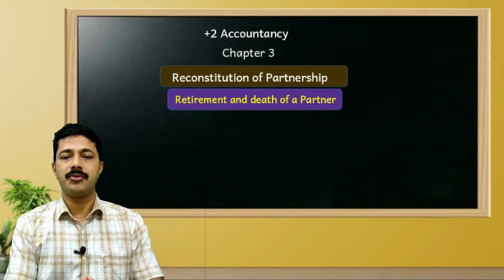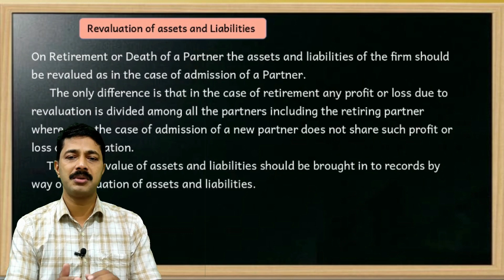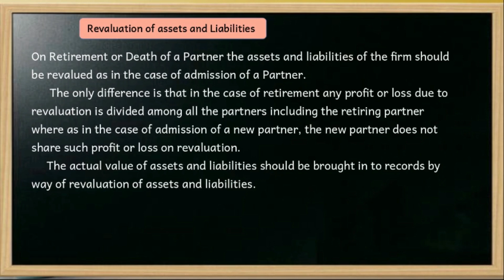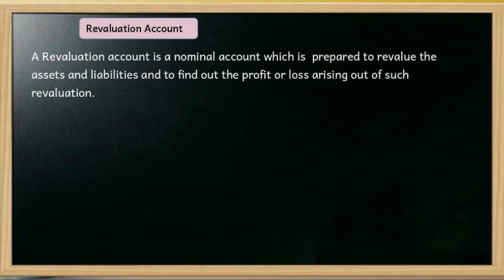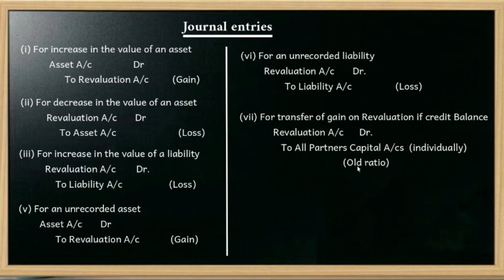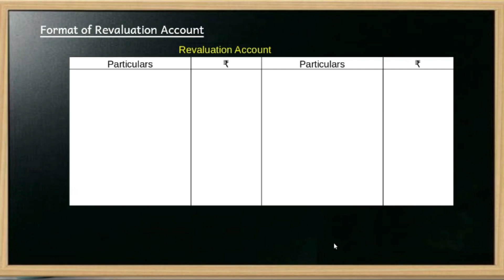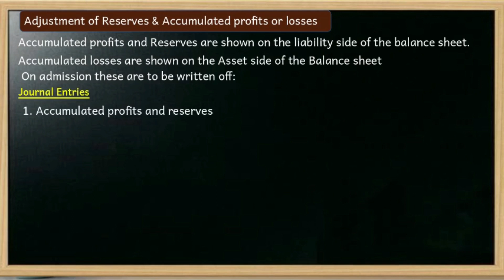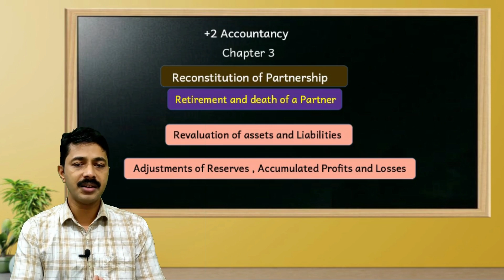+2 Accountancy 4.4 | Retirement & Death of a Partner | Revaluation A/c | Treatment of Reserves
Chapter 4 | Reconstitution of Partnership | Retirement and Death of Partner | Revaluation of Assets and Liabilities | Revaluation Account | Journal Entries | adjustment of Reserves , Accumulated profits and losses  | Solved Example

Chapter 4 Retirement and Death of Partner

Prepared By
Saiddalavi P
M.com, MBA, B.ed, NET